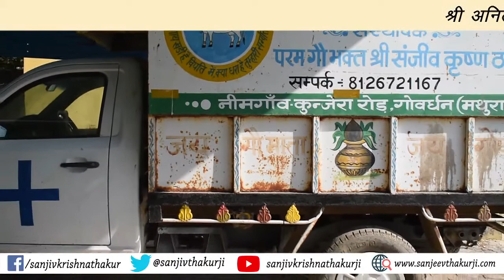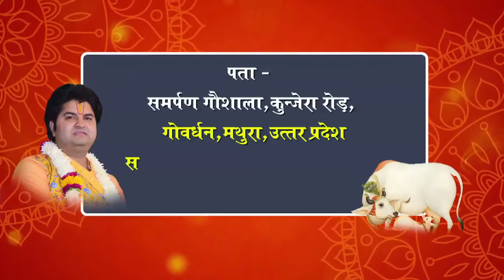श्री अनिल कुमार अरोड़ा जी निवासी दिल्ली के द्वारा गौमाताओं की आजीवन रोटी सेवा